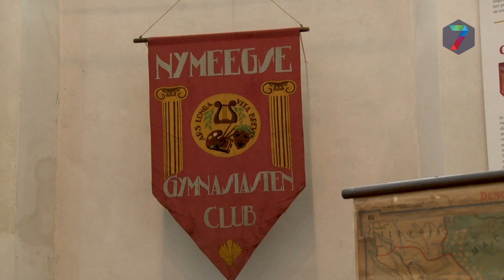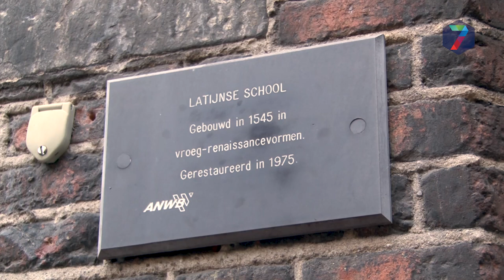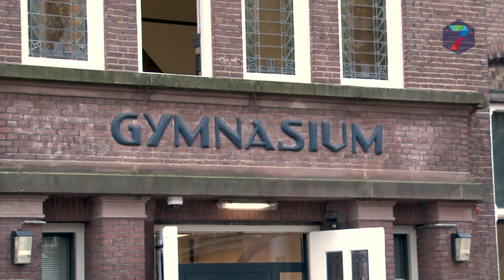Stedelijk Gym opent lustrumjaar met voorstelling in Vereeniging